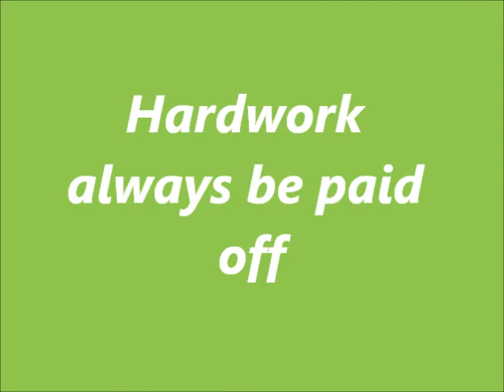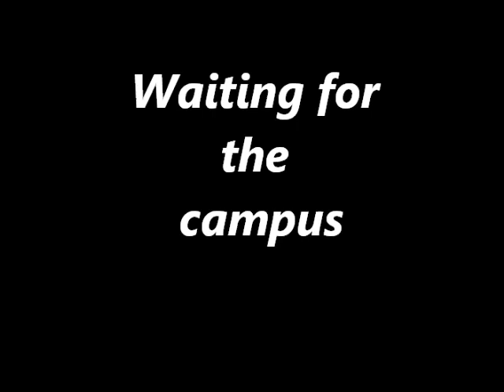my fresh farm .wmv